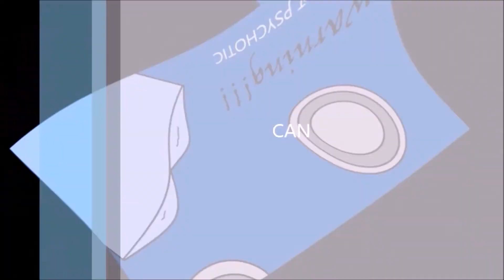Driving a needle into an asteroid.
drilling a hole straight through big rock with mega anus drillers in space engineers